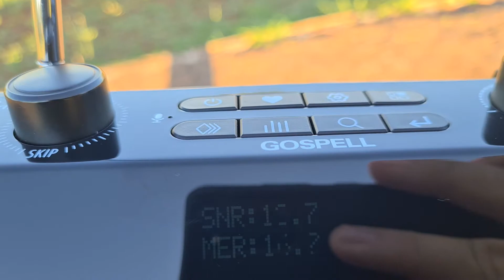Voice Of China (中国之声) 9655 kHz DRM